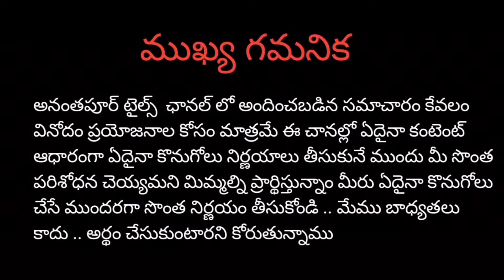how to parking tiles selection parking tiles parking tiles selection Anantapur tilesdesign Anantapur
how to parking tiles selection parking tiles parking tiles selection Anantapur tilesdesign parkingtiles house tiles building floortiles anantapurtiles Anantapur